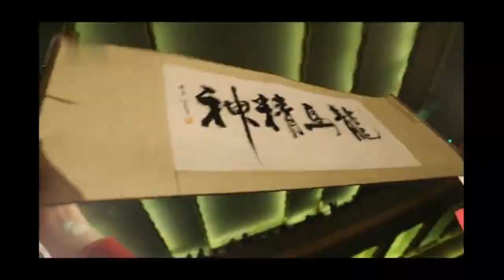"Ride On" Interview with Larry Yang & "Actor" Jackie Chan / City News Service